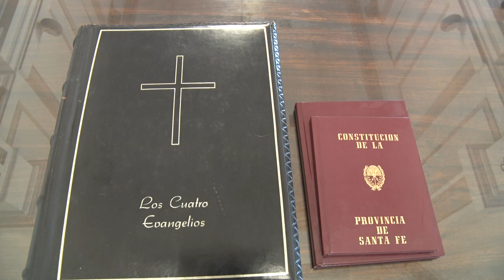VÍCTOR DEBLOC ASUMIÓ COMO MINISTRO DE EDUCACIÓN DE LA PROVINCIA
El gobernador Omar Perotti, le tomó juramento este mediodía en Casa de Gobierno. Reemplaza en el cargo a Adriana Cantero.